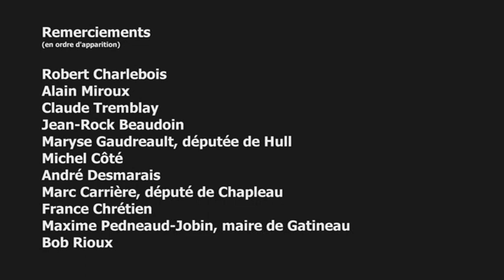Hommage - Festival du film de l'Outaouais - 20e édition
La petite histoire d'un grand festival...

Les 20 ans du festival du film de l'Outaouais et son fondateur, Didier Farré.

Invités :

Robert Charlebois
Alain Miroux
Claude Tremblay
Jean-Rock Beaudoin
Maryse Gaudreault
Michel Côté
André Desmarais
Marc Carrière
France Chrétien
Maxime Pedneaud-Jobin
Bob Rioux

Réalisation : Annie Coutu

Caméra : Carl Bernier
Son: Roch Pharand

Montage : Stéphane Cloutier